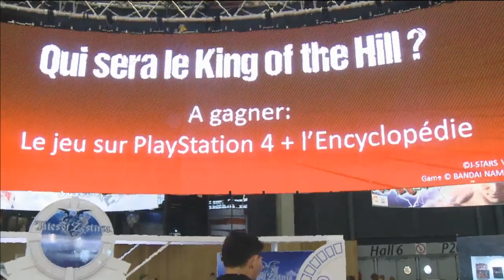Japan Expo (France) Day 2 - Part 1